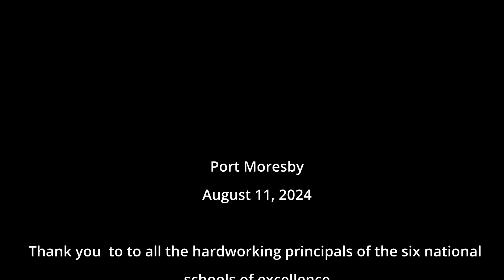Celebrating PNG's future innovators: Principals praise the Impact of STEM education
In a farewell dinner on August 11, 2024, the principals of Papua New Guinea's six national schools of excellence expressed their deep gratitude to Prime Minister Hon. James Marape for his visionary leadership in introducing the Science, Technology, Engineering, and Mathematics (STEM) curriculum. This bold initiative is empowering PNG’s brightest young minds, propelling them toward a future of limitless possibilities.

The dinner was for 76 exceptional students, who excelled in STEM during their Grade 12 year in 2023 at Sogeri, Aiyura, Kerevat, Passam, Wawin, and Port Moresby,  and are now set to embark on an extraordinary journey to the USA. With prestigious scholarships in hand, they will pursue advanced studies in fields such as aerospace engineering, chemical engineering, civil engineering, petroleum engineering, and more.

Join us in this inspiring discussion with the principals of these national schools of excellence, as they share their insights on how STEM education is creating a new generation of highly-educated young professionals for Papua New Guinea. This initiative, championed by Prime Minister Marape, is more than just an academic achievement—it is a beacon of hope and progress for the nation.

The PNG government's steadfast commitment to education and international opportunities is not just shaping the future of these young leaders but also paving the way for a new era of innovation and development in PNG.